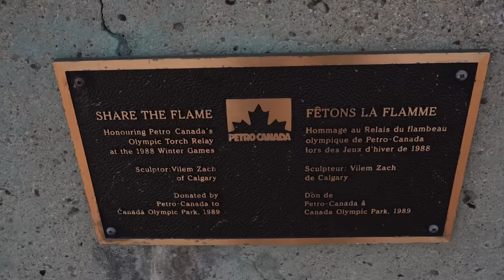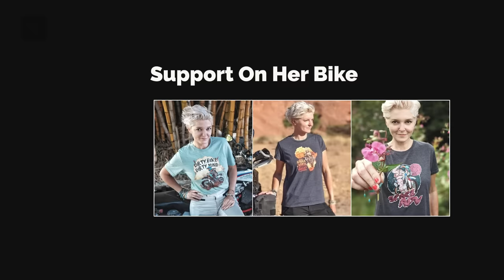So Long, Canada | Calgary Farewell - EP. 271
Calgary was my last stop on my Canadian journey.  It was also an opportunity to meet up with my very first supporter, Cory from Camel ADV products. Thanks, Canada, for all these great memories – I enjoyed every minute of it!

VIDEO RECORDING DATE: AUGUST 2023